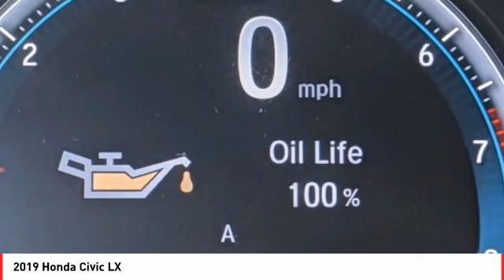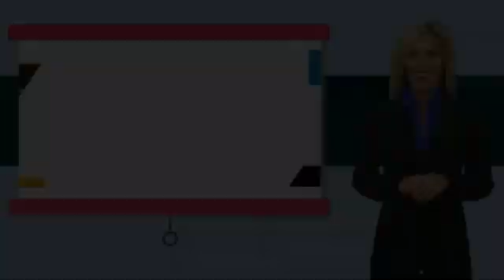2019 Honda Civic Cathedral City CA 823211A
2019 Honda Civic LX

Located right off Highway 111 at Perez Rd. In the Cathedral City Auto-mall. We offer free door to door shuttle service in the valley as well as a family oriented staff and atmosphere.brCARFAX One-Owner. Certified.brbrbrWe're TIME EFFICIENT -- Wouldn't it be awesome to get the deal you want in 30 minutes or less? We can make that happen. Complete TRANSPARENCY at every step. Whether its Condition, Pricing, Financing or just general CAR KNOWLEDGE, we excel at the DETAILS! Different CULTURE recruited for a different purpose. We create a culture designed to educate and help, not just SELL!. Our NON-COMMISSIONED Sales Staff SERVES you -- That means you buy what you want, not what someone wants to sell you. Our dealership's mission is to make every customer a customer for life by providing world class services every time. Excellent customer care, competitive prices, and our well-trained staff are a few of the great features about shopping at our new and used Honda dealership. Give our dealership a call or visit us in Cathedral City today and take a test drive in your dream vehicle. Honda of the Desert is proud to serve the surrounding areas of Palm Springs, Palm Desert, Coachella, and Indio. We also offer Military Discounts for our active-duty service members.